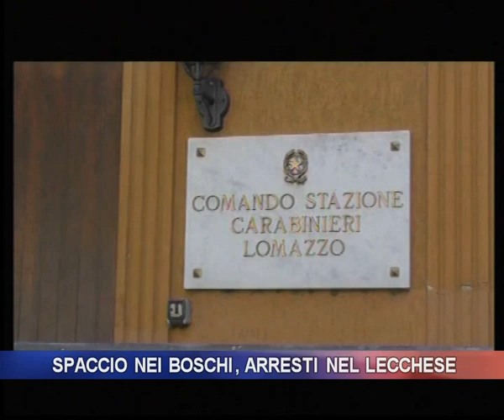Spaccio nei boschi, arresti nel lecchese